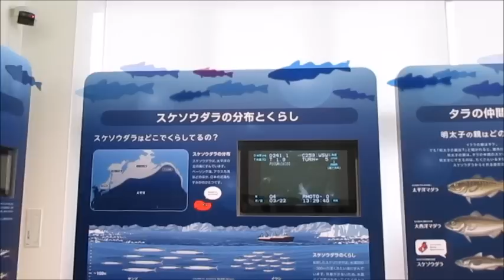かねふく めんたいパーク神戸三田 プレオープン